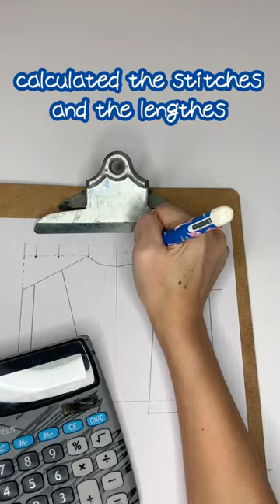I wanna make a shirt that Jungkook is wearing #